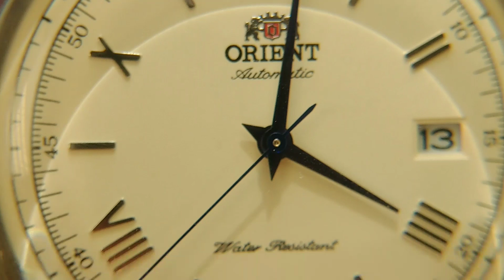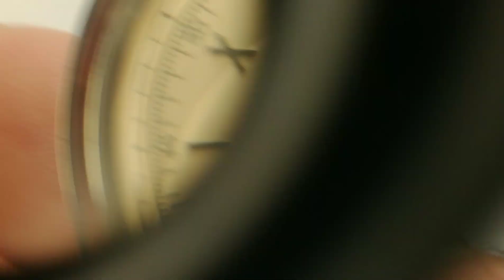Porqué el Orient Bambino es un clásico instantaneo.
Cual es el uno de los mejores relojes de vestir que 130 dolares pueden comprar?